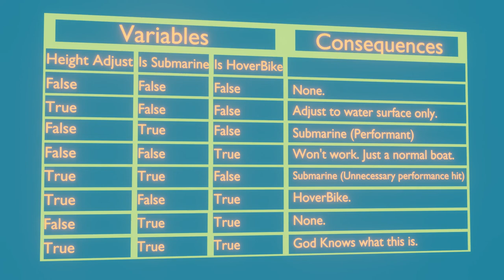Animated Tutorial for the Boat Blueprint Project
Tutorial